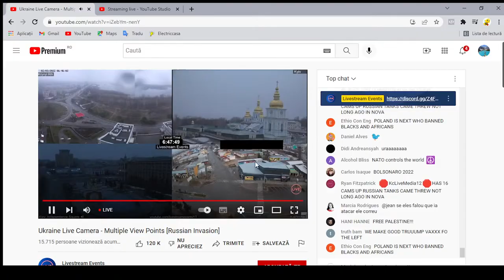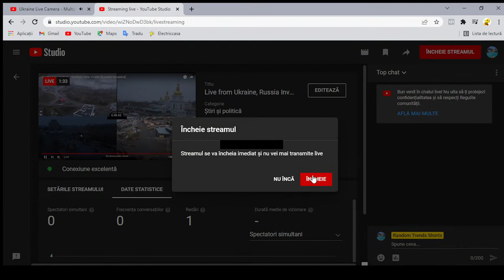Live from Ukraine, Russia Invaded Ukraine, Multiple webcam points. 24/7 Live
Live from Ukraine. Russia invaded Ukraine. Ukraine under war live. War in Europe